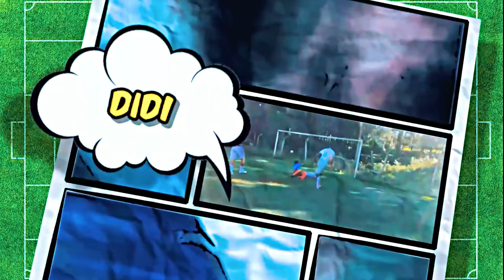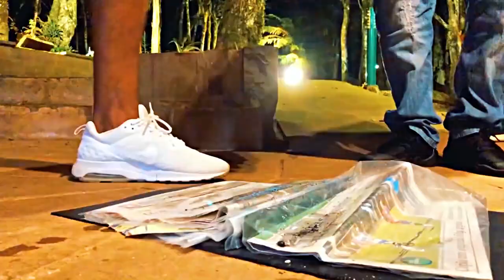ERA PARA SER SÓ MAIS UMA FESTA / MIGUÉSÉRIE / EP 21